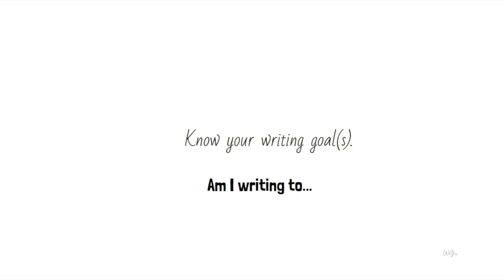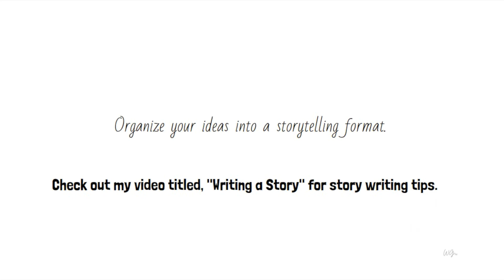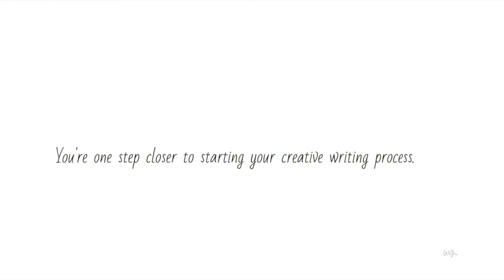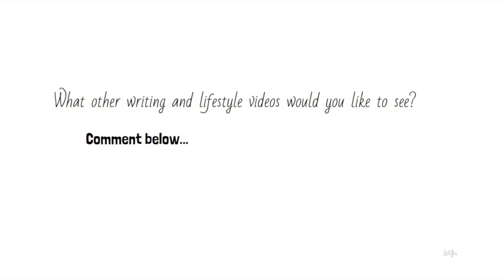Creative Writing Tips |Writer Girl TV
Tune in for some creative writing tips to help you get your writing process started.